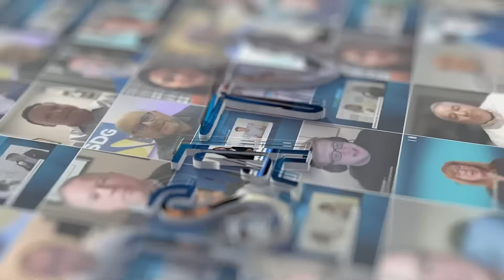Munters on Data Center Cooling Innovation: Circlemiser™ & AI Workloads | DCD Connect London 2025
We sat down with Jon Pettitt and Craig MacFadyen of Munters on JSA TV to discuss how Munters’ 70+ years of innovation drive energy savings and sustainability, how The Circlemiser™ chiller is the most efficient solution for AI workloads, and which trends are shaping the EMEA data center market heading into 2026.